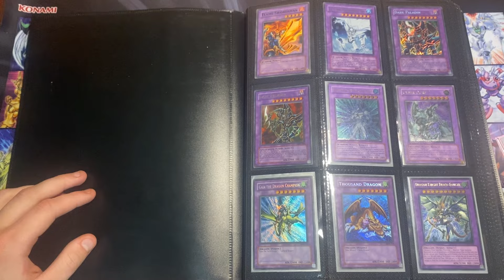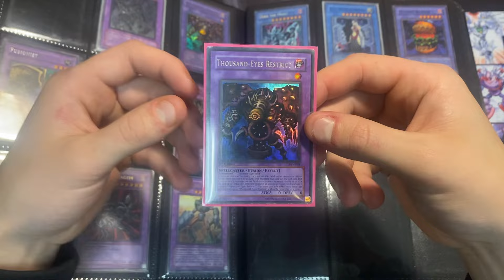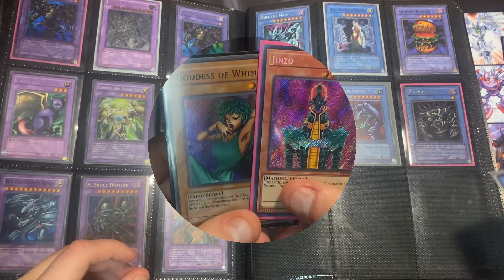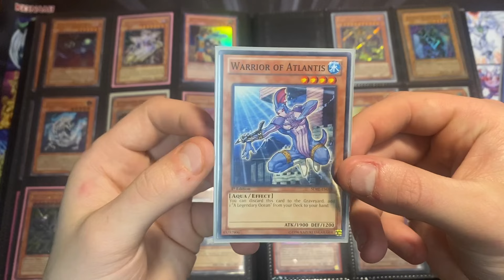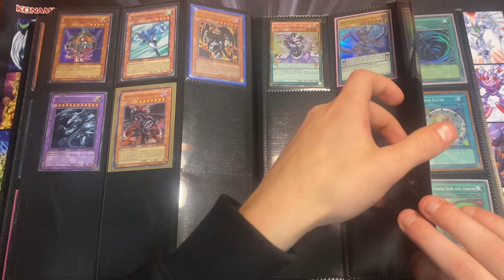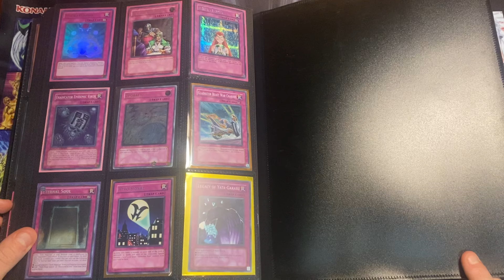$5000 Yu-Gi-Oh Collection Binder update! | Quest for the most valuable yugioh binder ep. 13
Here I have a small update of my yu gi oh binder.